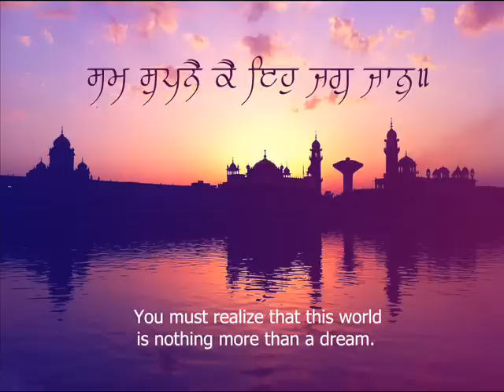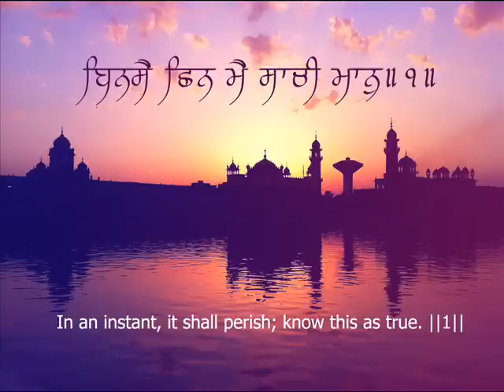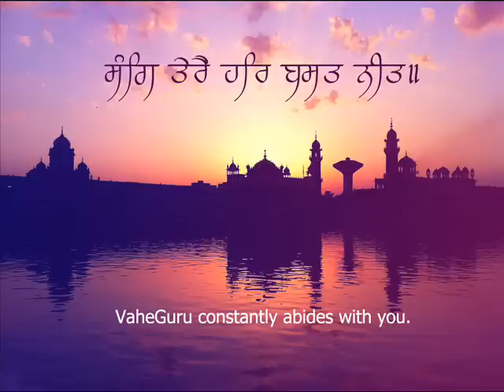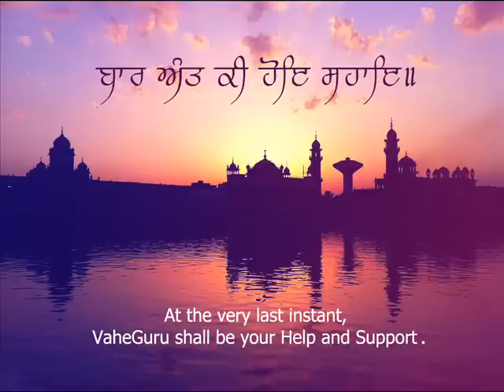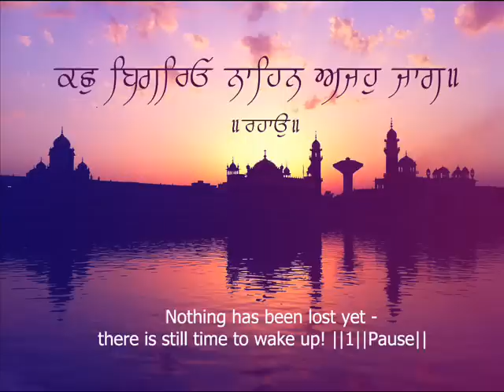Kach bigariou naahin ajahu jaag - Beautiful Shabad sung by Acapella Jatha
Basant Mehla nauva:
Why do you wander lost, O mortal, attached to falsehood and greed?
Nothing has been lost yet - there is still time to wake up! ||1||Pause||
You must realize that this world is nothing more than a dream.
In an instant, it shall perish; know this as true. ||1||
The Lord constantly abides with you.
Night and day, vibrate and meditate on Him, O my friend. ||2||
At the very last instant, He shall be your Help and Support.
Says Nanak, sing His Praises. ||3||5||